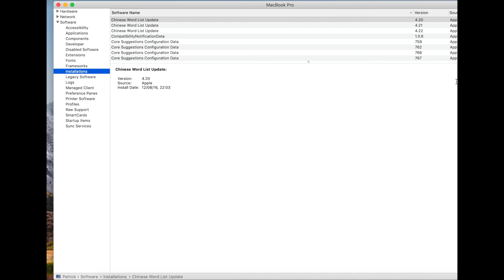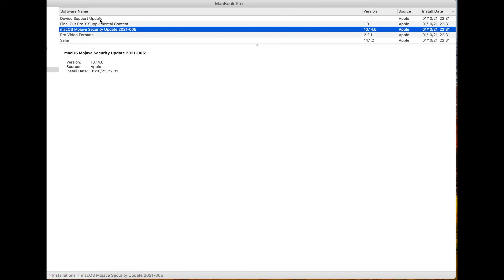how to fix beep sound on macbook pro(2021) without changing hardware| MacBook pro 3 beep sound fix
In this video i show you how to fix beep sound problem permanently
If the MacBook is not turning on plz check previous video.